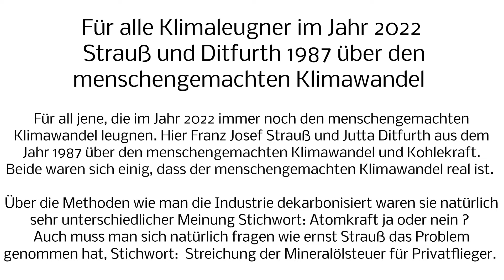Für alle Klimaleugner im Jahr 2022: Strauß und Ditfurth 1987 über den menschengemachten Klimawandel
Für all jene, die im Jahr 2022 immer noch den menschengemachten Klimawandel leugnen. Hier Franz Josef Strauß und Jutta Ditfurth aus dem Jahr 1987 über den menschengemachten Klimawandel und Kohlekraft. Beide waren sich einig, dass der menschengemachten Klimawandel real ist.

Über die Methoden wie man die Industrie dekarbonisiert waren sie natürlich sehr unterschiedlicher Meinung Stichwort: Atomkraft ja oder nein ?
Auch muss man sich natürlich fragen wie ernst Strauß das Problem genommen hat, Stichwort:  Streichung der Mineralölsteuer für Privatflieger.